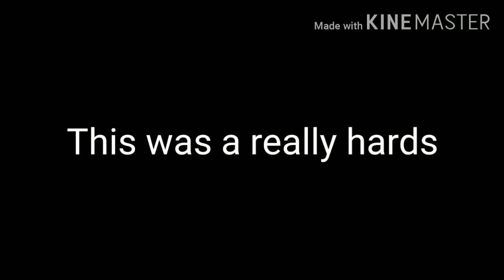First burn full cover (CRINGE) :c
Sorry this cover is bad like rly bad so ima keep doing a lot of covers next vid will an gacha life so ya anyways have a nice night/day/afternoon/noon
Goodbye my maniacs!♡♡